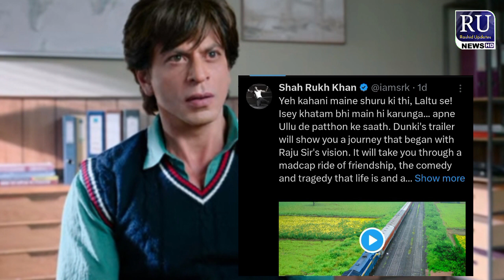Dunki Movie Trailer Release | Shah Rukh khan Movie Dunki Trailer Review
Review
Movie Review
Bollywood Review
Reviews
Kamaal Khan
(Film Actor)
Khan
Kamaal Rashid Khan (Film Actor)
 atest Bollywood Reviews
Best Of KRK Reviews
dunkitrailer
dunki trailer
 trailer dunki
trailer of dunki
 dunki new trailer
dunki trailer new
dunki trailer srk
dunki kaa trailer
dunki fan trailer, dunki trailer 2023
dunki tailer, dunki trailer drop 4
dunki hindi trailer
drop 2 dunki trailer
dunki movie trailer
dunki drop 4 trailer
 dunki trailer hindi
dunki drop 2 trailer
dunki trailer views
srk dunky trailer
dunky new trailer
dunky srk trailer
 dunki trailer review
 trailer review dunki